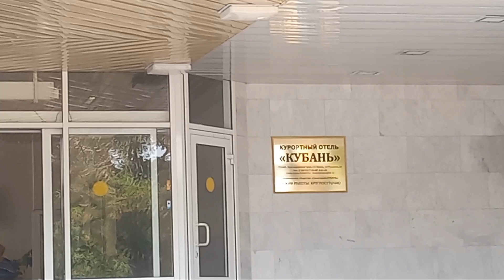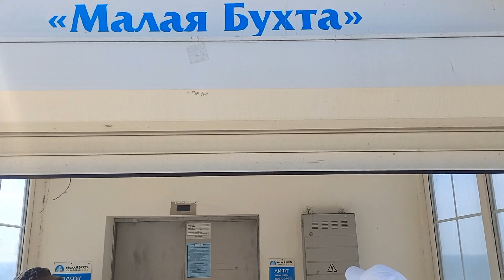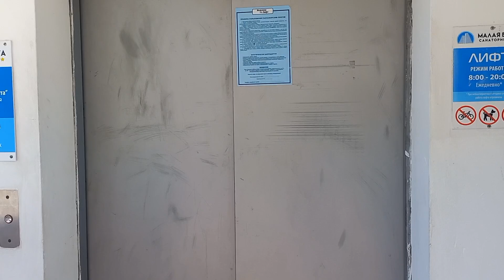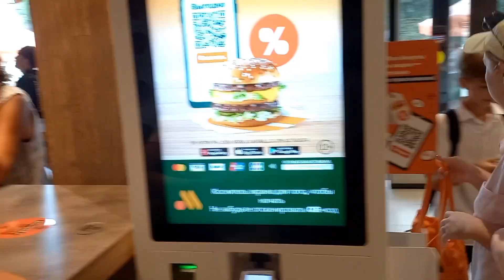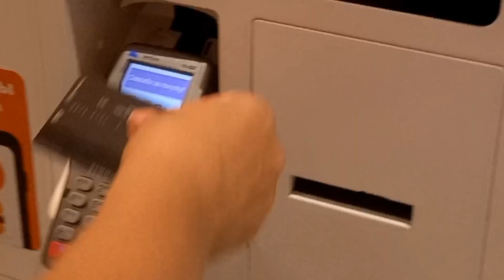Бархатный сезон в Анапе